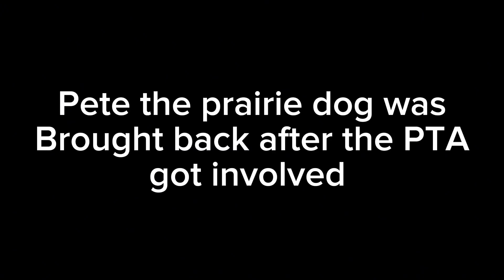WORST SCHOOL NAMES EVER | NaperTown Season Two Episode Ten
Mascot Mayhem | NaperTown Season Two Episode Ten

In the season finale, NaperTown Jr High has a contest for a new mascot. After learning that the winner gets 100 dollars, the Eastons, JC, and Pato try to come up with a mascot so they can buy a tank. What will the new mascot be, who will win the 100 dollars, and does Dollar Tree sell tanks? Find out in this laugh-out-load season finale!